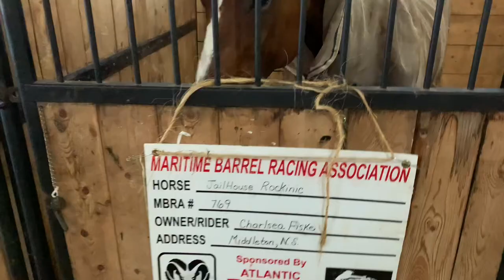Sussex Hot Air Balloon Festival 2022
Today I had the chance to go enjoy an evening at the Hot Air Balloon Festival

To contact